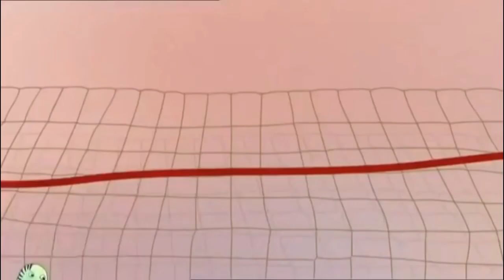Milly Molly Trillyollygy #4 Billy Boy | #5 Alf | #6 Taffy Bogle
Join us for another 3-episode run of classic Milly Molly moments from Season 1. Milly and Molly are best friends of ethnically diverse backgrounds who live in a small unnamed town in the countryside. Each day the girls and all their friends experience new adventures that teach them valuable life-lessons. Their stories deal with the kinds of questions and trials that children face every day–and offer understanding in such matters as honesty, respect for others, difference, tenacity, exercise, cooperation, respect for nature, bullying, stranger danger, forgiveness, trustworthiness, responsibility, loyalty, loss, and grief–and many other areas that are challenging to young children.

Ready for more adventures? Dive into one of our latest Milly, Molly video on YouTube! Don't miss out!

🌟 The Milly, Molly series of books are written for children up to eight years of age. The stories relate the adventures of two little girls from different ethnic backgrounds (with their multi-cultural friends) and promote the acceptance of diversity and the learning of life skills.

Uncover more Milly and Molly! Watch our playlists and follow the Milly and Molly for new videos! 🌟